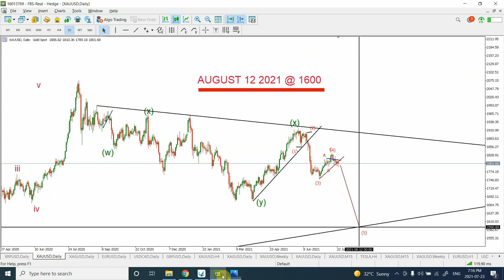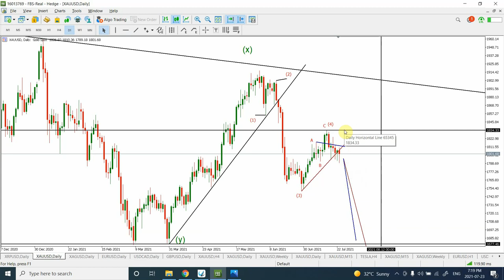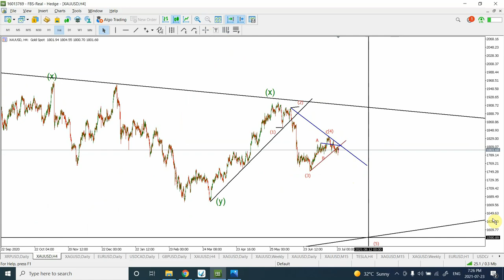Elliott wave analysis of Gold | Gold @ 1600 | July 23 2021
I have applied advanced Elliott wave analysis to make some stunning forecast .  My Elliott wave analysis of Gold is projecting Gold at 1600 dollars an ounce. Come join me in this exciting journey.
Thanks
Shaheen